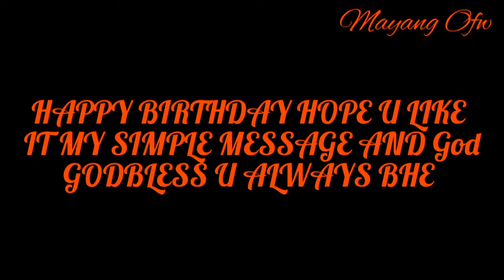HAPPY 34TH BIRTHDAY BHE ANIBETH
happy birthday to my best friend

LDR FRIENSHIP THANK U FOR BEING MY FRIEND